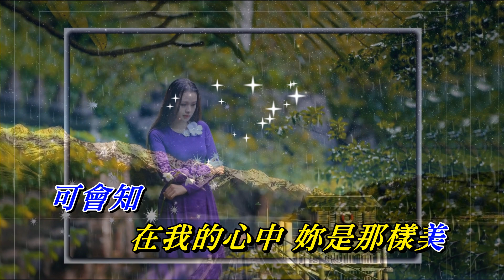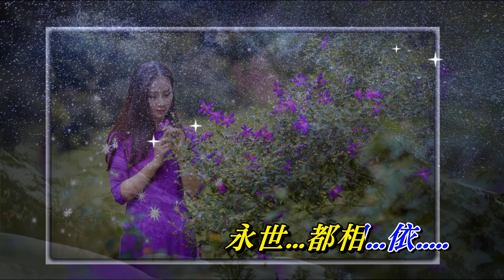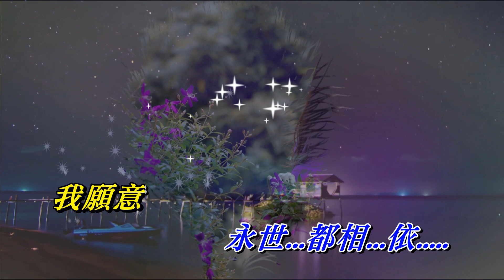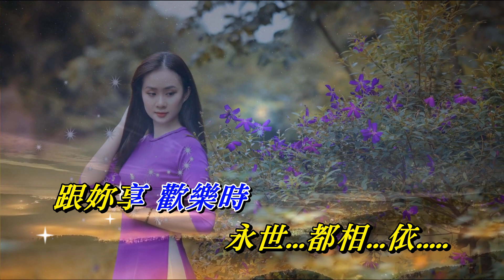一片痴 張國榮〈MMO D minor版〉